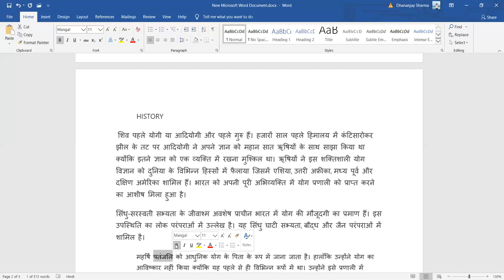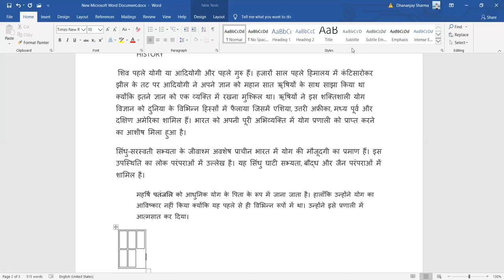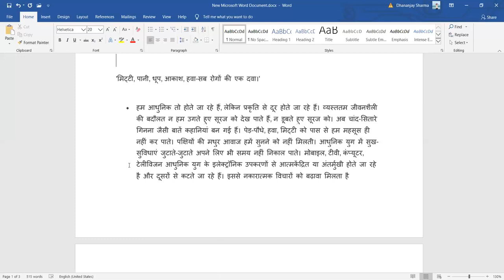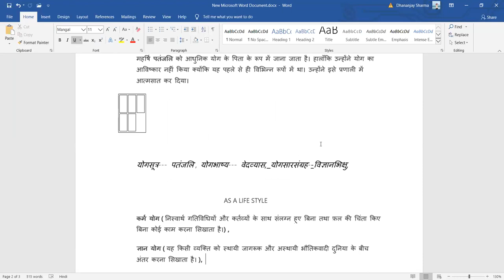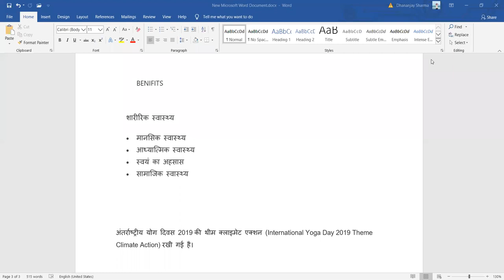योग पर निबंध